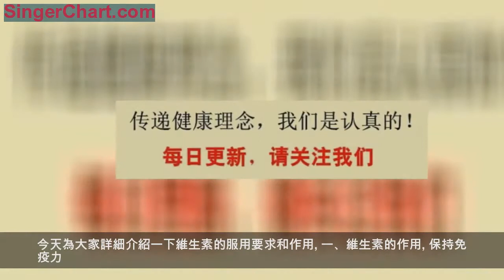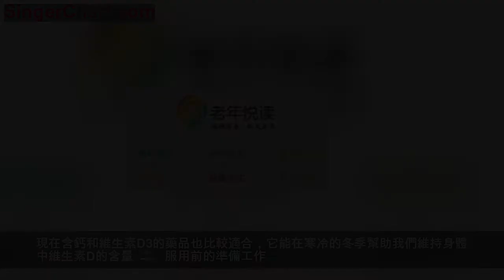35歲想保持年輕美麗？補充維生素必不可少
隨著寒冷冬季的到來，季節性蔬果會從我們的食譜中消失，而這些蔬果恰恰是我們維生素的來源，也是保持年輕美麗的秘訣。那麼少了獲取維生素的來源，對 35歲後的女性來說該怎麼呢？別擔心，我們還可以通過服用含有維生素的藥物來解決這一問題。今天為大家詳細介紹一下維生素的服用要求和作用。
一、維生素的作用
保持免疫力
對於35歲以後的女性，服用維生素藥品尤其重要，在流感和寒冷季節這能加強免疫系統，保護指甲和頭髮的美麗和健康，維持皮膚中膠原蛋白和彈性蛋白的平衡，並減輕秋季抑鬱所產生的焦慮。在天氣寒冷的季節，維他命C對保持身體健康是必不可少的，要維持這元素，你可以選擇喝野薔薇果汁或者橘汁。若選擇服用藥品，最好選擇維生素含量均衡的藥品。
舒緩心情
維生素有助於對抗季節性抑鬱和焦慮：含鎂和維生素B6的藥品能幫助改善心情，緩和神經系統緊張。您可以在沒有醫生處方的情況下使用它們，但是得記住每月只需要服用一粒，每三個月為一個療程。
保持年輕

大多數女性都想要保持美麗和年輕，含鋅、硒、鎂的藥物能在這一點發揮很大的作用，這些藥物能幫助改善指甲、頭髮和強化骨骼。35歲後的女性需要服用鈣，因為這種微量元素會隨著年齡的增長而被排出體外，從而造成頭髮暗沉、指甲斷裂、骨骼脆弱，而體內膠原蛋白的維持，最好選擇低分子量的海洋膠原蛋白，這更易於身體吸收。現在含鈣和維生素D3的藥品也比較適合，它能在寒冷的冬季幫助我們維持身體中維生素D的含量。
二、服用前的準備工作
在選擇適合的維生素藥品之前，需要了解自己身體缺哪些微量元素，最簡單的方法就是去進行一次血液檢驗。如果檢驗出維生素過剩，建議你不要再服用藥物，如果要服用，最好選擇含多種維生素且平衡性較好的藥品，這樣能更好地解決你的問題。